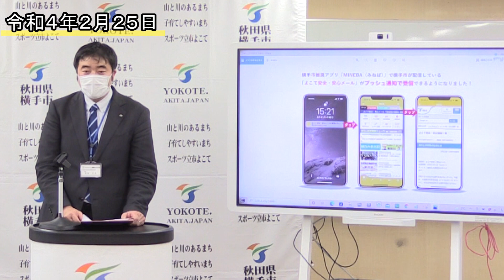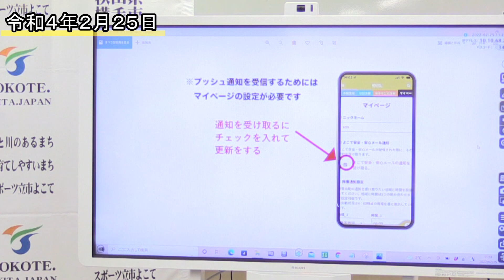横手市推奨アプリ「MINEBA」でよこて安全・安心メールが受信できます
令和4年2月25日定例記者会見
NPO法人Yokotterが公開している横手市推奨アプリ「MINEBA」で横手市が配信している「よこて安全・安心メール」がプッシュ通知で受信できるようになりました。